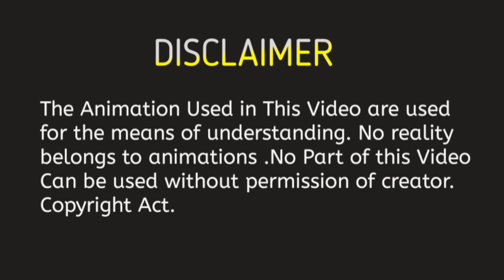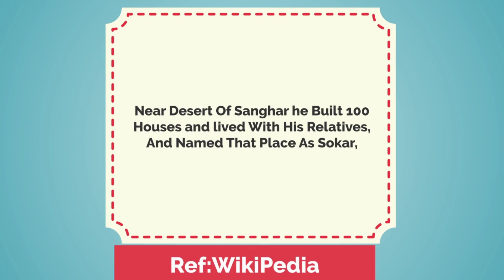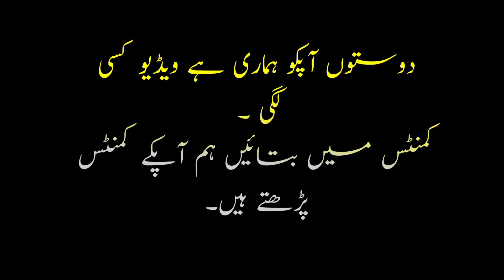Chakar Khan Rind Kon Tha???|Episode #1|Part#2|Tareekh-e-Balochistan Series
Chakar Khan Rind, Mir Shakar Khan Rind, Meer Chaakar Khan Rind or Chakar The Great, Chakar-i-Azam Baloch Nation (1468–1565) (Balochi: میر چاکَر حان رِند) was a Baloch chieftain in the 16th century. He aided Mughal Emperor Humayun in his reconquest of the Subcontinent